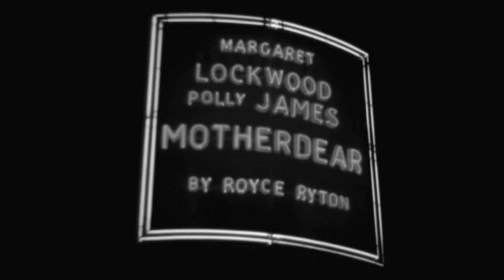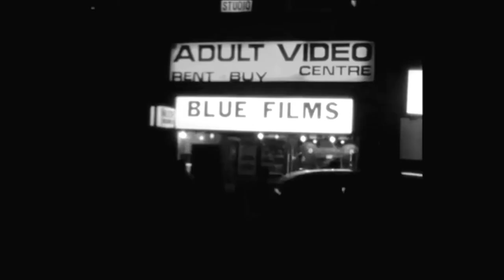Pet Shop Boys vs Soft Cell - A RENT Could Get Lost (Soft Rent Boy Remix)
Soft Cell and Pet Shop Boys came out with their first collaboration in March 2022. That kept me thinking how both bands are linked to each other.
When PSB appeared on the scene, Soft Cell had just broken up. Their sleazy, drastic pop sensibilities had turned darker and ever so self-destructive.
Along came the much cleaner and and less gritty Pet Shop Boys, who swapped the filthy SoHo glamour for dead-pan poshness and Italian fashion.

Where Soft Cell evoked the smut you´d had under your fingernails after you´d scratch down a tv-screen, Pet Shop Boys could wine and dine you from a squeeky clean floor...as long as you´d ignored the darkness lurking in the corners.
In a way, PSB were the logical continuation of Soft Cell. The latter had rebelled against everything (mostly themselves) and now it was time to swap the eyeliner and bone-necklaces for designer sunglasses and inflatable jackets.

Of course I wanted to "mash" A Man Could Get Lost (Soft Cell) with A Man Could Get Arested (PSB). But those songs don´t mix very well. So I tried it with RENT, which is probably the other most Soft Cell-y song PSB have written.
This was a quick reaction to the rather disappointing (for me) Purple Zone collaboration, which came out two days ago. This mix was done after 3 or 4 trial runs. As always I mixed it live with no overdubs with Virtual-DJ.
Because it´s such a quick shot, I actually decided to open up a second channel for more of my "outtake" mixes.